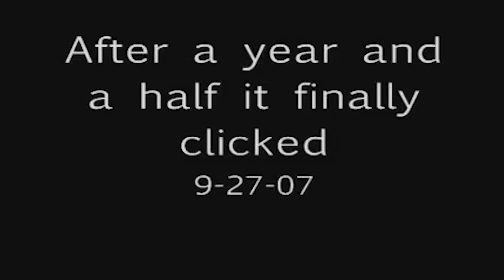COLORADO TRICKING LEGEND | JAMCast #110 - NICK VAIL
The JAMCast welcomes Nick Vail, a martial arts tricking legend who was one of the pioneers of the Colorado tricking community. Learn about his origins in the sport and the ways he elevated his own skill set, the ways in which he was able to mentally and physically overcome a life altering knee injury, and the goals he has as he makes the transition into the next stage of his life!

The JAMCast is a weekly podcast hosted by Professional Stunt Coordinator Travis Wong, interviewing influential figures in the movement world. From world champion athletes to Hollywood stunt doubles, the aim is to provide a unique perspective into the minds of those so well known for using their bodies.

SPECIAL GUEST:
Nick Vail | @TheWhaleCo

HOST:
Travis Wong | @TheTravisWong